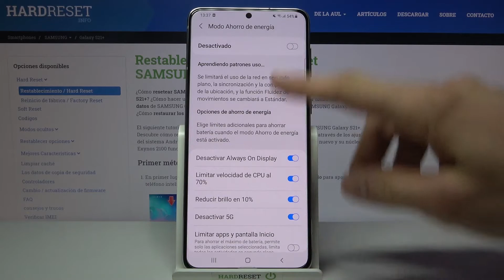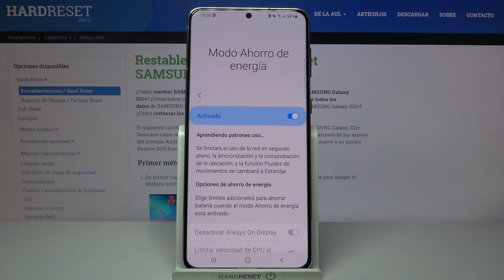Cómo ahorrar batería en SAMSUNG Galaxy S21+ - activar modo ahorro de batería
Aumenta la duración de la batería de tu SAMSUNG Galaxy S21+ en unos pocos pasos. El modo de bajo consumo es la mejor opción para reducir la energía que consume tu SAMSUNG Galaxy S21+ y ahorrar batería en tu teléfono. Mira este truco y aprende a activar el modo ahorro batería sin problemas.

¿Cómo activar modo ahorro de batería en SAMSUNG Galaxy S21+? ¿Cómo ahorrar batería en SAMSUNG Galaxy S21+?¿Cómo aumentar la duración de la batería en SAMSUNG Galaxy S21+? ¿Cómo usar modo ahorro de batería en SAMSUNG Galaxy S21+? ¿Cómo configurar modo ahorro de batería en SAMSUNG Galaxy S21+? ¿Cómo programar modo ahorro de batería en SAMSUNG Galaxy S21+?